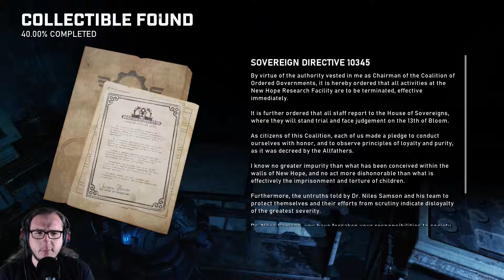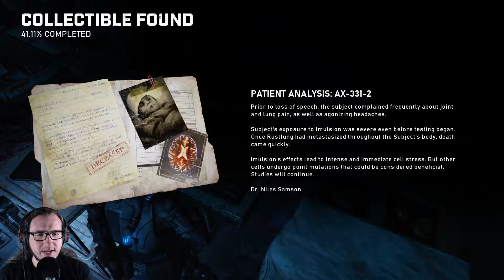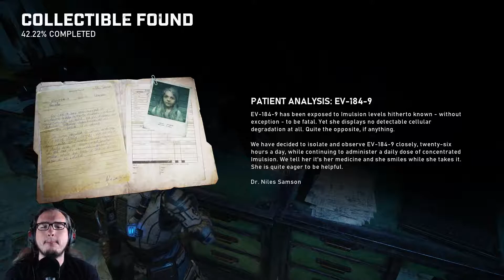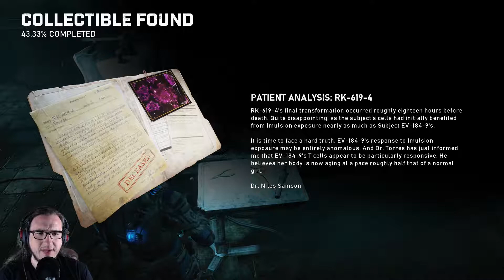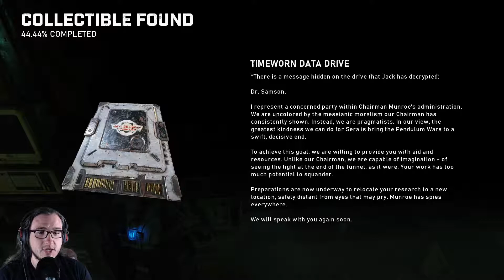"Ai Goes Boom" - Gears 5 - Ep8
What is up Apex here playing Gears 5. Today I find the ai of this secret base not very helpful.

             1. Watch To The End.

3. Leave A Nice Comment. [First To Put TeamOhSoAmazing In There Comment Will Get Pinned]

             4. Have A Great Day :)